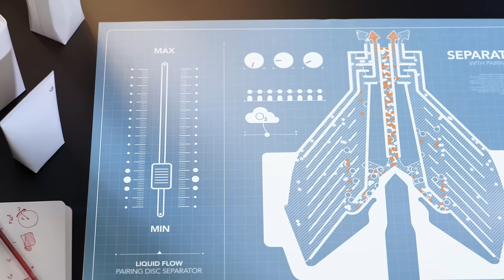The magic inside Tetra Pak® Separators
What is the secret behind effective separation… a closed system. No risk of air incorporation or overflow. Just a natural flow
that cuts energy consumption in half. Join Bert-Ove as he explains how a natural flow makes a big difference.